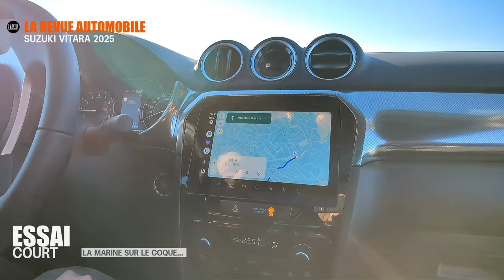Essai Suzuki Vitara 2025 : SUV hybride, 4x4, mais pas que...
Et si on vous disait que Suzuki joue les maîtres du Tai Chi dans le monde automobile ? Avec son nouveau Suzuki Vitara mHEV 2025, la marque japonaise propose un SUV hybride tout en finesse. Pas de révolution électrique immédiate, mais un lifting intelligent qui apporte un vent de fraîcheur à ce baroudeur des villes et des champs. 🌍

Dans cette vidéo, direction la Bretagne et les Pays de la Loire, de Vannes à La Baule, en passant par Guérande, pour découvrir ce SUV hybride AllGrip. Au menu : un moteur 1.4 BoosterJet Hybrid, des modes de conduite polyvalents (Auto, Snow, Sport, Lock) et une transmission intégrale mécanique qui fait toute la différence face aux concurrents.

Côté look, la Vitara 2025 adopte une calandre affinée, des phares modernisés, et deux nouveaux coloris (Gris Titane Sombre et Bleu Sphère). À bord, un écran tactile de 9 pouces compatible Apple CarPlay et Android Auto s’invite, tandis que la finition Grand Large ajoute régulateur adaptatif et système audio premium. 🚗

Est-ce que ce lifting suffit à maintenir le Vitara dans la course face aux Dacia Duster et autres SUV urbains ? Avec son tarif à partir de 30 640 €, c’est un vrai challenger pour ceux qui cherchent un SUV hybride pas trop cher, à la fois confortable et aventurier. 💡

👉 Découvrez notre essai et notre avis sans filtre sur la Suzuki Vitara mHEV 2025, un SUV qui jongle habilement entre modernité et simplicité. Alors, prêt à embarquer ? Appuyez sur PLAY et laissez-vous surprendre !